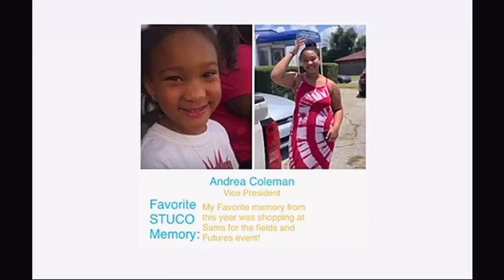the 2020 virtual bridging ceremony for class of ‘24